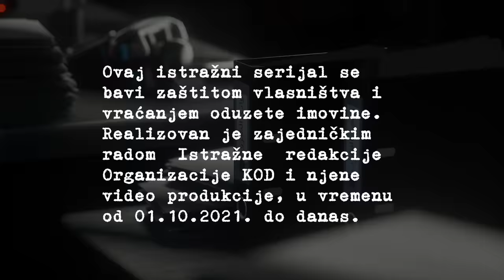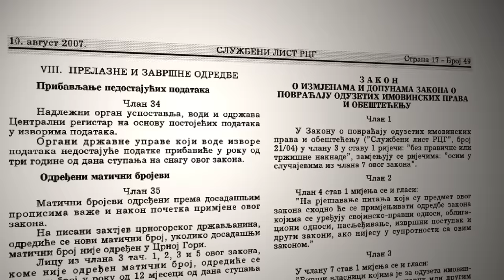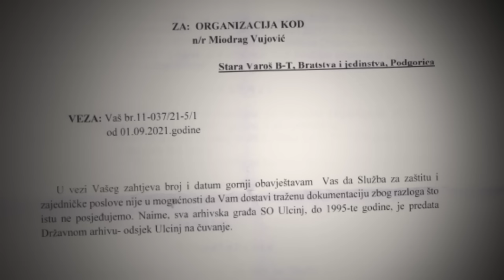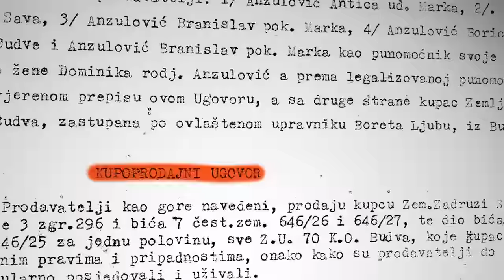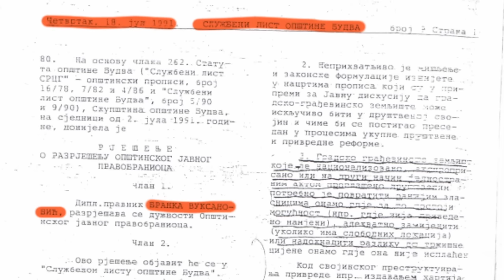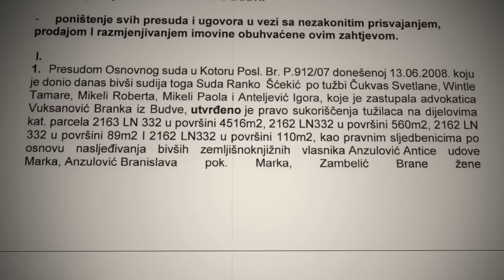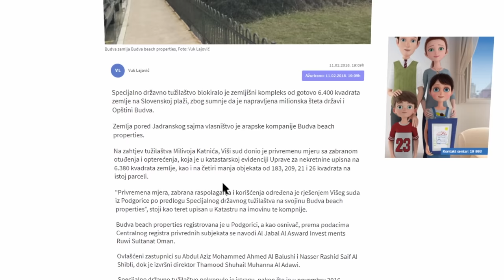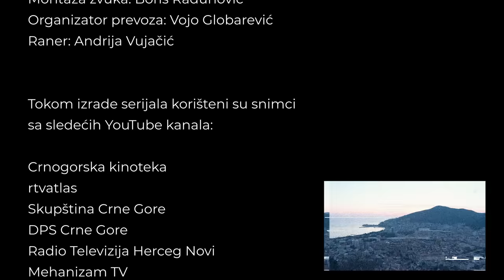Dekodirana nepravda: epizoda prva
Organizacija KOD
(re)akcija na stvarnost
Istražni serijal „Dekodirana nepravda"

Ovaj istražni serijal se bavi zaštitom vlasništva i vraćanjem oduzete imovine. Realizoavan je zajedničkim radom Istražne redakcije Organizacije KOD i njene Video produkcije, u vremenu od 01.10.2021. do danas.

Ovaj projekat finansira Ambasada SAD u Podgorici. Mišljenja nalazi, zaključci ili preporuke koji su ovdje izneseni su stav autora i ne odražavaju nužno stav Stejt dipartmenta / Vlade SAD.

Label and copyright: Organizacija KOD

Zabranjeno je svako kopiranje ove epizode i cijelog serijala Dekodirana nepravda i/ili postavljanje na druge kanale